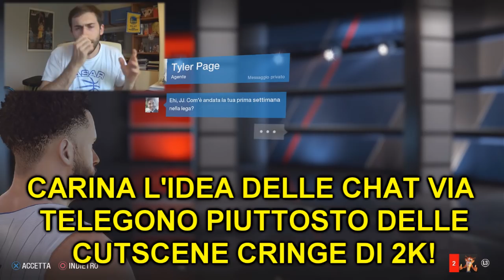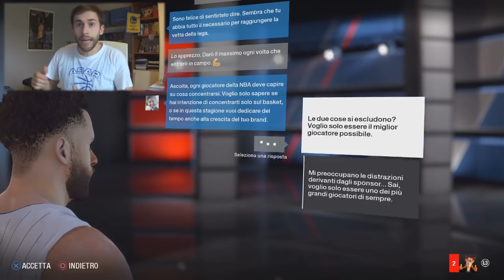L'NBA LIVE 19 CHE VORREI...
VORRESTE QUALCHE ALTRO VIDEO SU NBA LIVE?? FATEMI SAPERE LA VOSTRA NEI COMMENTI!